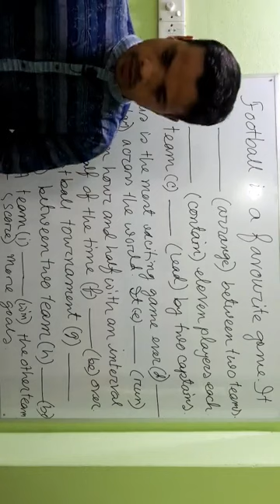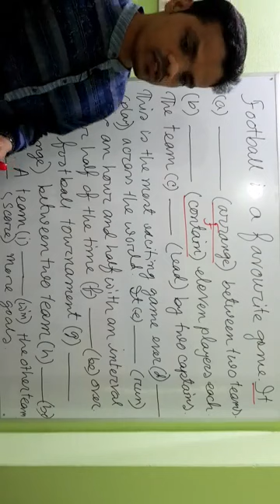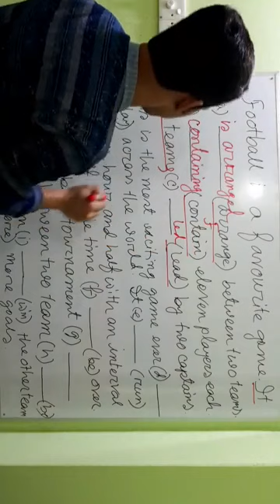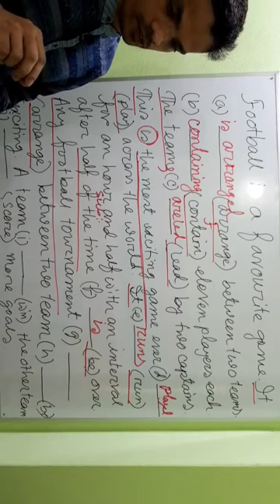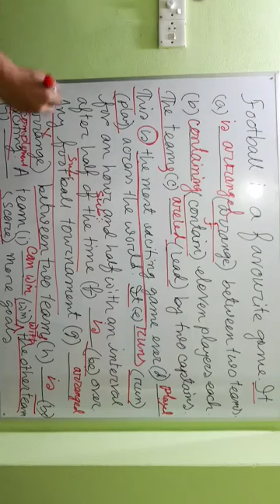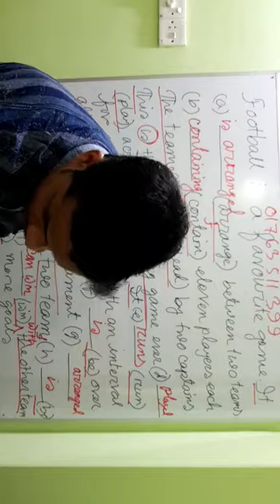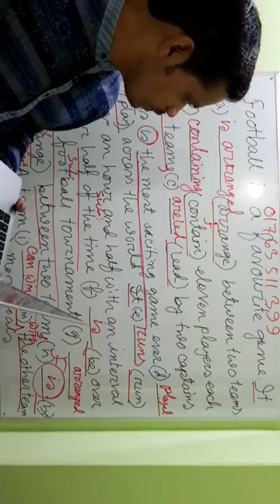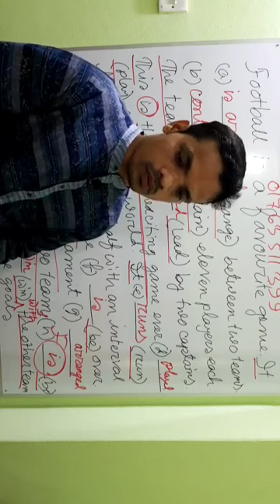Brahmanbaria Government College (English)